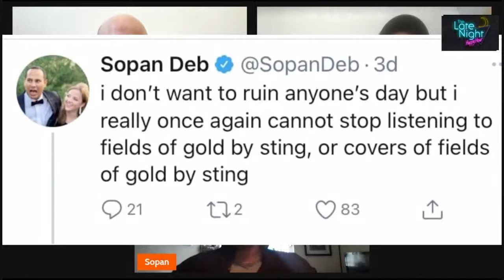Sopan Deb explains why the Celtics poor start isn't surprising, and why Julius Randle is an All Star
He's a die hard fan, so on a personal level the struggles of the Boston Celtics this season are hitting NY Times NBA writer Sopan Deb particularly hard. But they have a simple explanation, at the root: The C's let an All-Star caliber player in Gordon Hayward go to Charlotte, and replaced him with... nothing. So add in a banged up Kemba Walker and an injured Marcus Smart, and what did people think was going to happen? That they'd be better than last year?

Meanwhile, there's actual cause for optimism in New York, where Julius Randle has made the All Star team for the first time in his career. Deb profiled Randle for the Times, and we talk about the former first round pick's growth from Los Angeles through New Orleans and now for two years with the Knicks. What has helped him grow so much this year? It starts with stability, which is a weird thing to say about that franchise, but it seems they might have some.

Finally, it's some music talk. Nobody stans for the Dave Matthews Band like Sopan, and he/they recently received quite an honor, one Deb feels he may have helped bring about. And what's the deal with the "dad" vibe Springsteen is putting out these days?